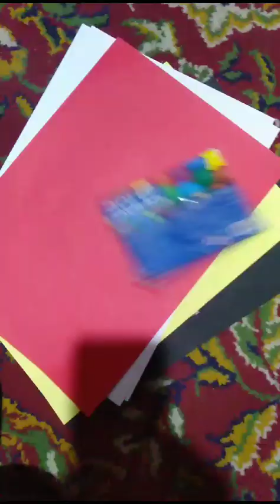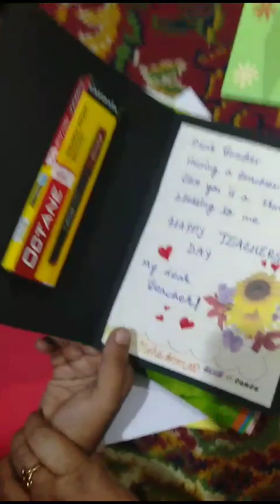DIY Teacher's Day Card|Teacher's Day Card Making Ideas